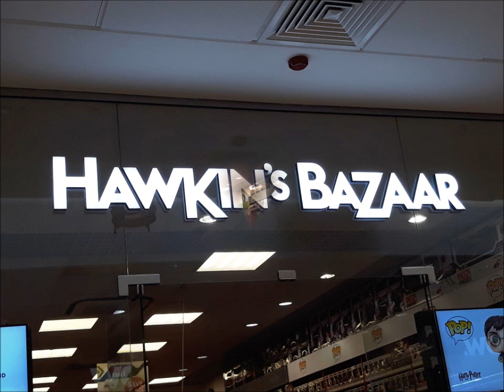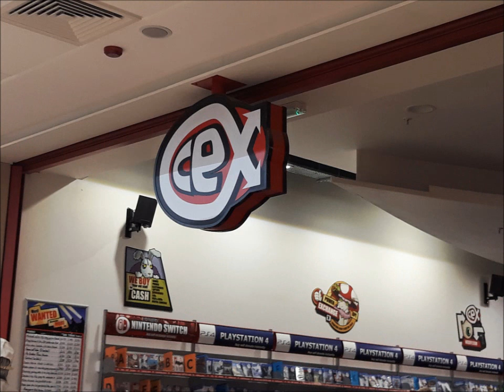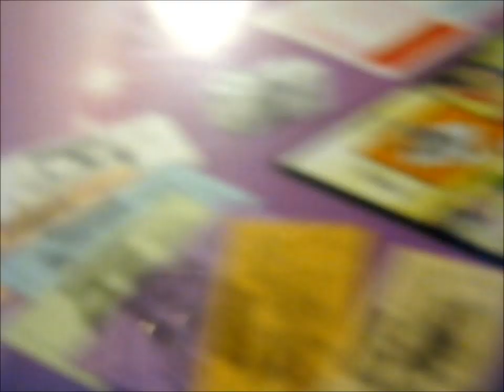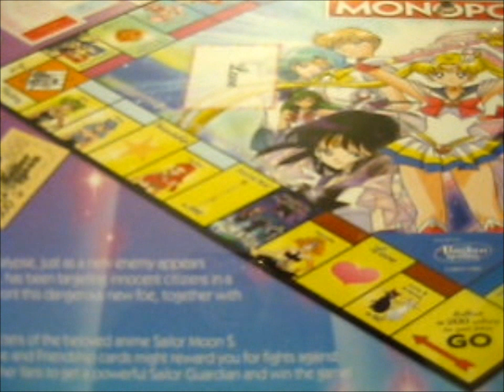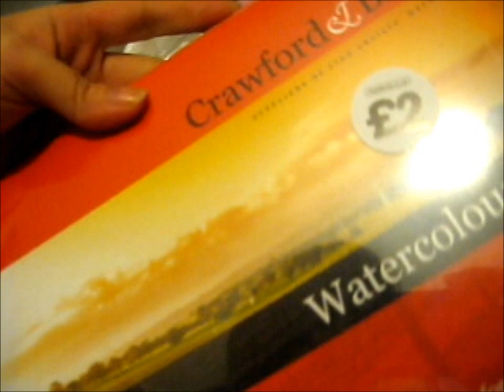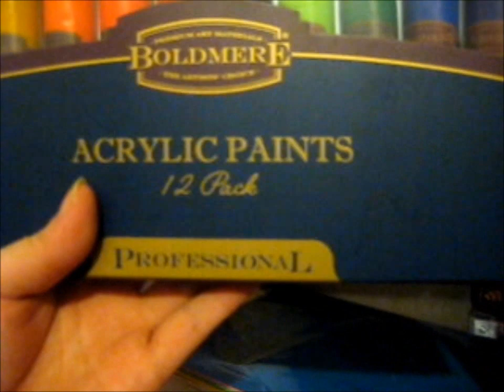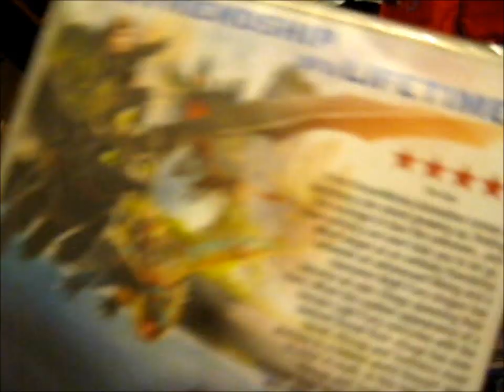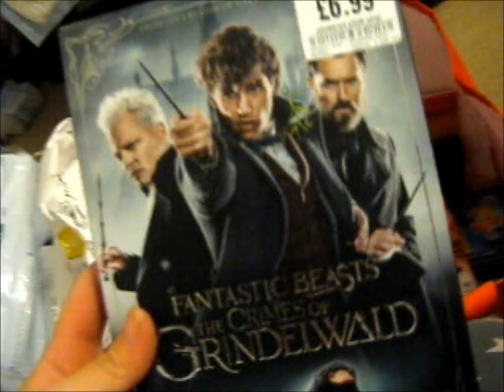Cardiff Trip with My Sis & Haul! #2 [7-9-19]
Video of: Cardiff Trip with My Sis & Haul! #2 [7-9-19]
**Update ~ I fell asleep before I published this video!! Whoopsies!! hehe

Contents bought from: you will see in the video ^.^